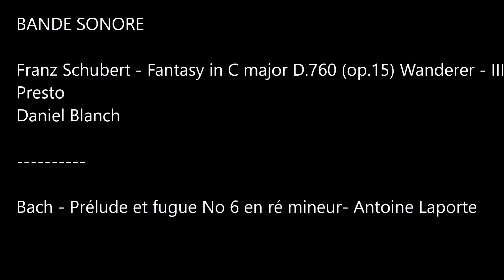La maison de la Musique